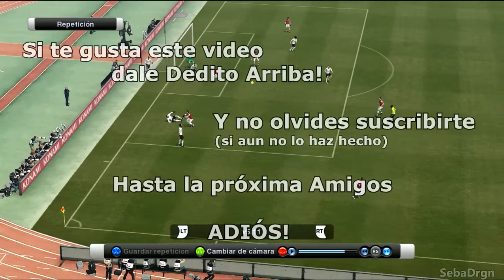Pes 2012 Arsenal Vs Manchester United - Gol no cobrado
▼Presiona en Mostrar más :D▼

Adiós Saludos!!